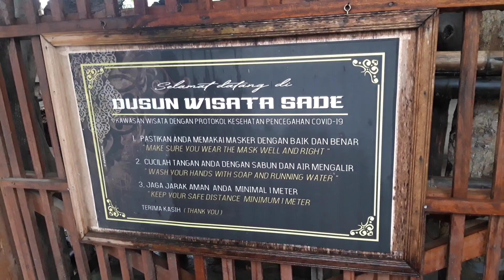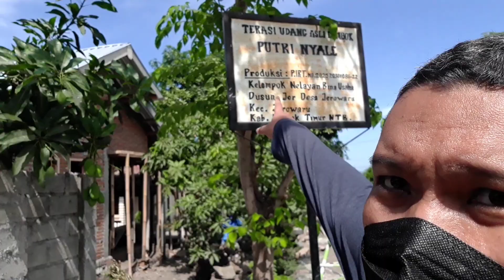TRAVELLING INDONESIA | LOMBOK 2021 | SADE SASAK VILLAGE, PEMBUATAN TERASI, MAKAN SEAFOOD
Assalamualaikum Warahmatullahi Wabarakatuh teman teman.. Kali ini saya ajak teman-teman mencoba menelesuri Desa Adat Sade yang berada di Lombok tengah, tak hanya itu saya juga sempat mngunjungi tempat pembuatan terasi lombok yang fenomenal,hehe.. Saya juga dijamu dengan sajian Seafood yg luar biasa berupa Sea Snail / Gonggong Laut, Rasa nya apakah enak??